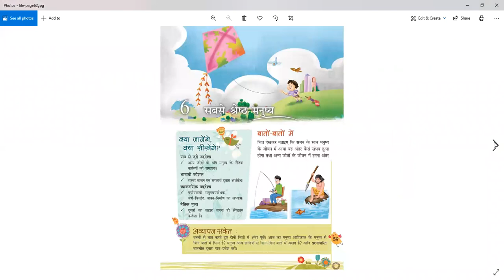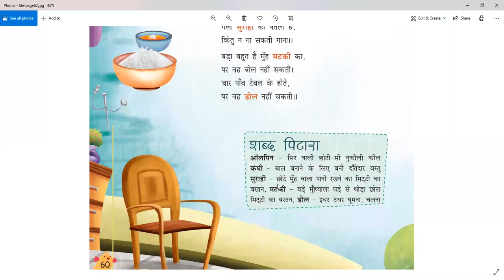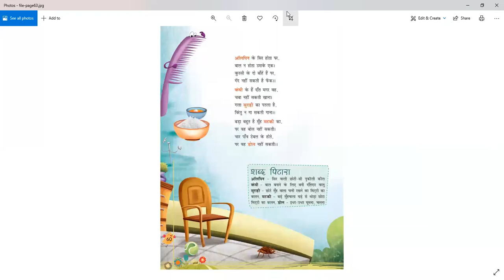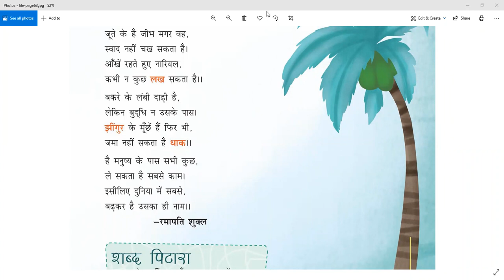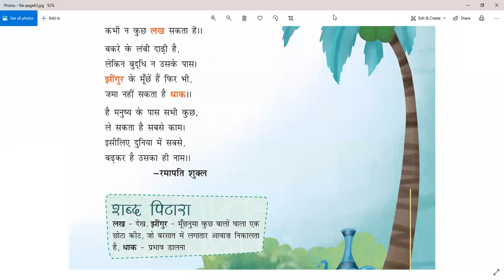सबसे श्रेष्ठ मनुष्य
Class - V - Hindi II - Online Class 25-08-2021 by Neeta Ma'am (LPS)